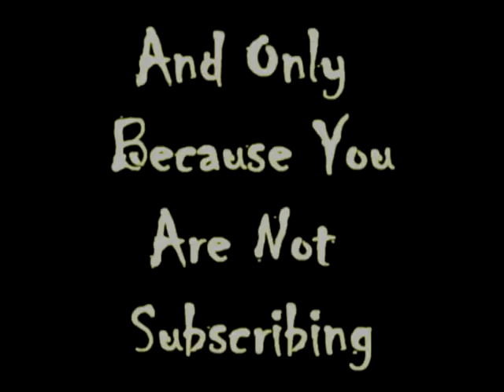If You Dont Subscribe...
lol,just something i fixed up in a few minutes,i hope you enjoy it xD